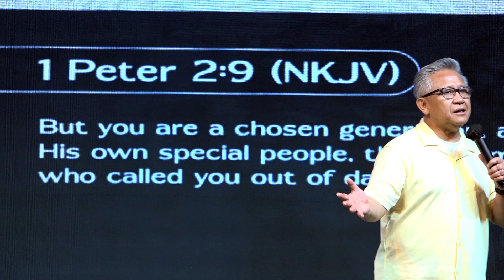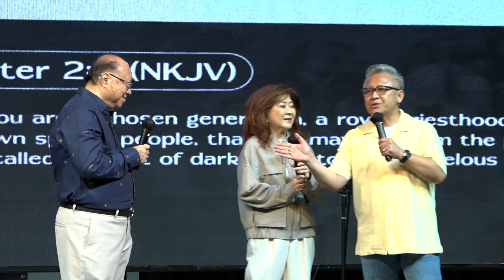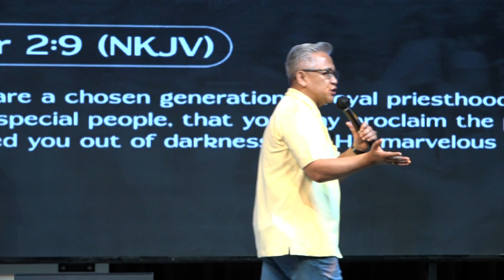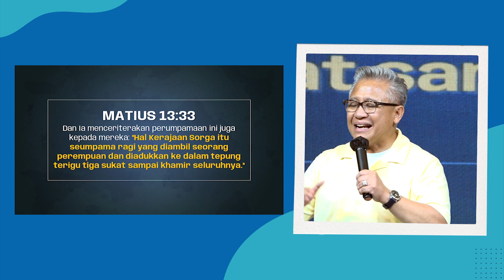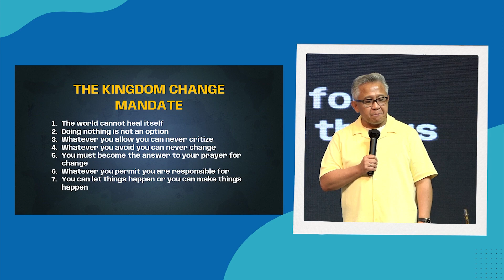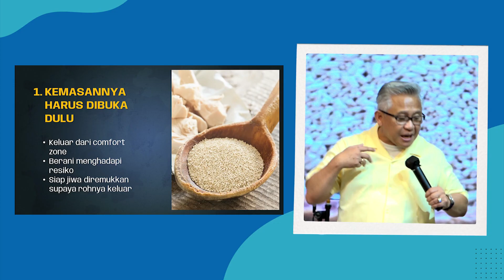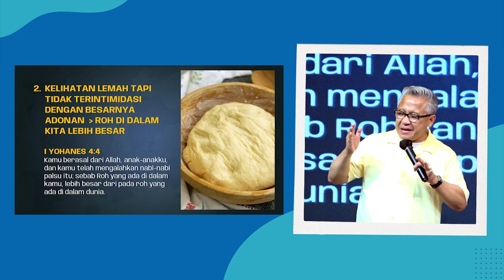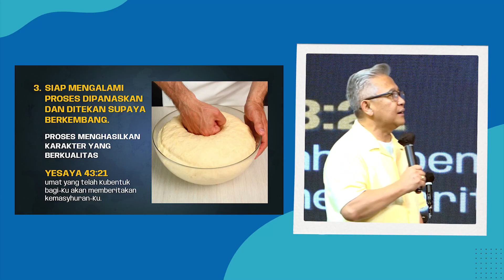The Chosen Generation | 7 Januari 2024 | Pdt. Dr. Ronny Daud Simeon | Jakarta Rock Center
Shalom Warga Kerajaan Allah, senang sekali Anda dapat bergabung bersama kami.

Kingdom Celebration (Ibadah Raya) & Rocky (Sunday School)
Setiap Hari Minggu Pukul 11.00 WIB
Di Rajawali Place, Lt. 5 (Kompleks St. Regis Kuningan)

Follow Social Media Jakarta Rock Center untuk updates